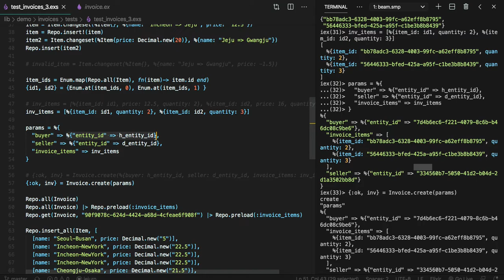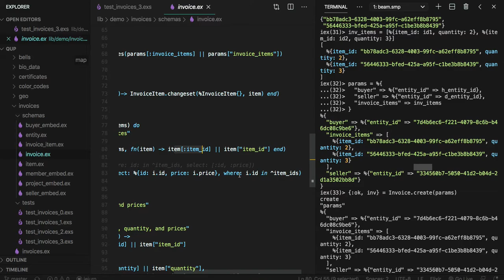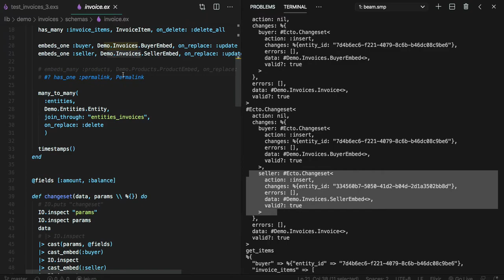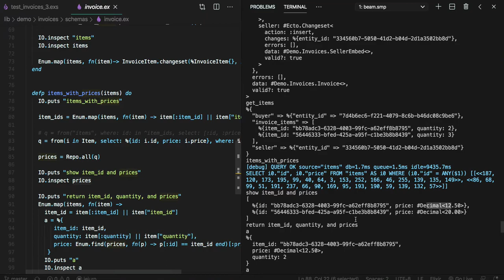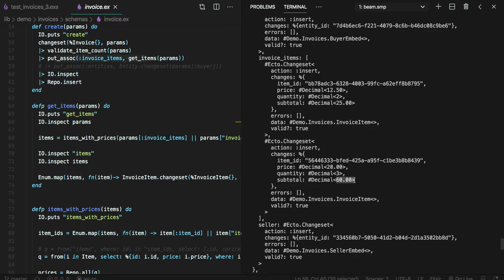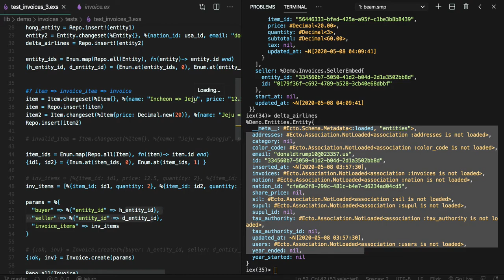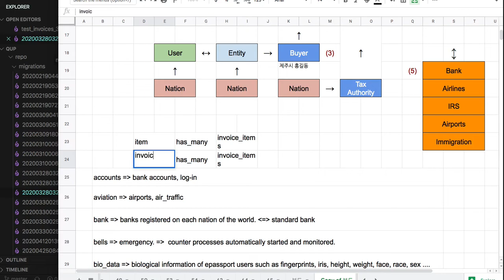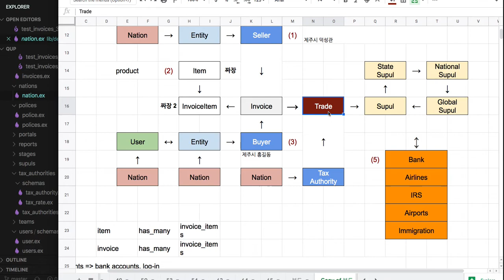[전자 여권] 70 - invoice를 구성하는 여러 모듈들 간의 역할 분담